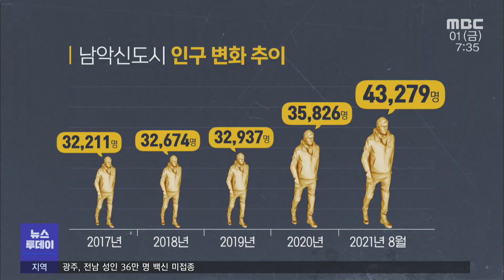'남악신도시' 인구 5만 돌파 초읽기 -R (211001금/뉴스투데이)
◀ＡＮＣ▶
무안 남악과 오룡지구에 인구가 늘어나면서 남악신도시는 전남지역의
왠만한 군단위 자치단체보다 규모가 커지고 있습니다.
남악신도시 조성 과정과 인구 변화 추이를 김양훈 기자가 보도합니다.

◀ＥＮＤ▶

친환경 생태도시를 표방하고 있는
무안 남악

지난 2003부터 본격 개발이 시작됐습니다.

                  (화면전환)

이후 전남도청 이전을 시작으로 20여개
공공기관이 남악으로 이전을 완료했습니다.

대규모 아파트단지도 잇따라 들어서면서
신도시의 면모를 갖췄습니다.

오룡지구 택지 조성까지 이어지면서
남악신도시의 인구는 꾸준히 늘고 있는 상황

2017년 3만 2천여명이었던 남악신도시
인구는 8월말 현재 4만 3천명으로
4년 만에 30%이상 증가했습니다.(CG)

왠만한 군 단위 자치단체 인구보다 많은
인구 5만명 돌파도 초읽기에 들어갔습니다.

◀ＩＮＴ▶ 강건선 무안군 신도시지원단장
남악과 오룡 개발로 현재 30개 넘는 공동주택
단지가 조성돼 있으며 향후 3년 뒤 5만명이 넘는
인구가 거주할 것으로 예상하고 있습니다.

현재 무안군 총 인구는 8만 9천여명,
남악 신도시 인구는 무안군 전체 인구의
절반을 차지하고 있습니다.(반투명CG)

신도시의 늘어나는 민원과
행정수요에 선제적으로 대응하기 위해
무안군은 신도시지원단도 신설해 본격 운영하고
있습니다.

◀ＩＮＴ▶ 김 산 무안군수
남악신도시 주민들의 생활 편의와 도시기반시설
유지관리 그리고 교통, 건축행정 분야 등의
업무를 집중적으로 담당하도록 하기 위해
신도시지원단을 확대, 신설했습니다.

오룡지구 2단계 개발이 마무리되면
앞으로  만 명 이상의 인구 추가 유입도

무안 남악과 오룡을 더 살기 좋은 곳으로 만들기
위해 남악신도시 활성화 TF팀도 구성됐습니다.

s/u 무안군은 이제 전남 교육과 행정 1번지인 남악신도시를 중심으로 자체적으로
무안시 전환을 추진할 만큼 몸집이 커진 자치단체로 성장했습니다.